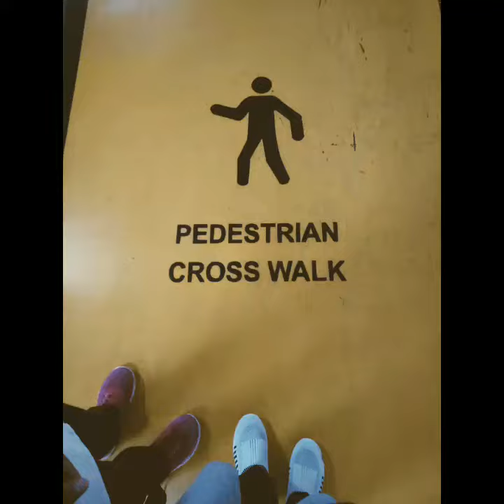AESTHETIC | JEMPUT INDI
Thankyou @Indi